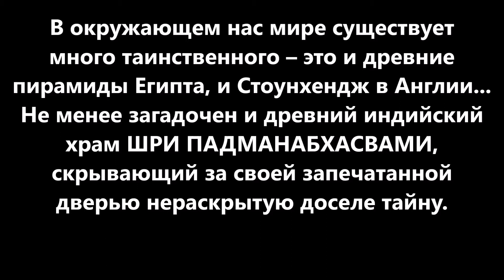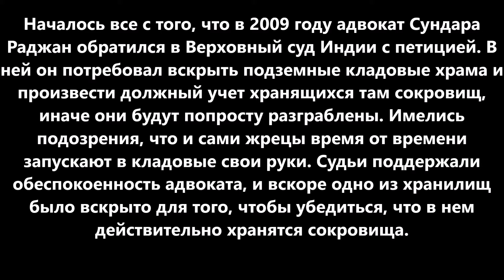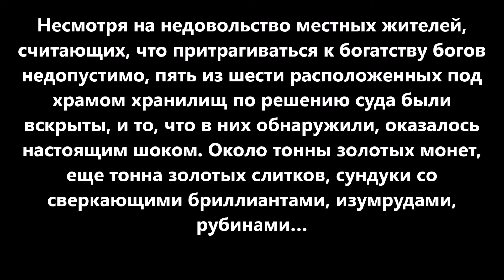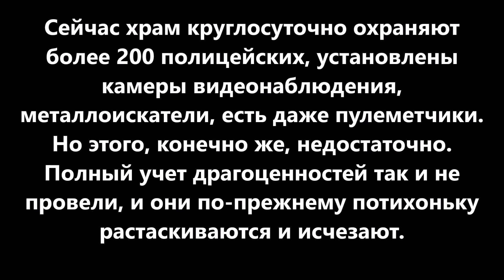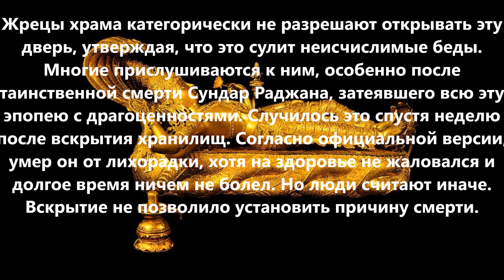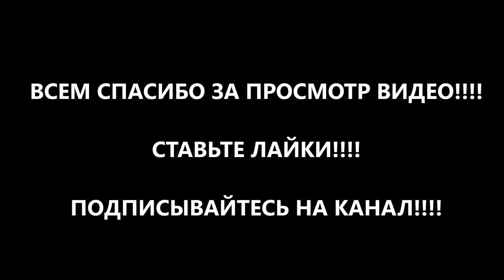Тайны индийского храма, одна из дверей которого закрыта вот уже 4000 лет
Золото Падманабхасвами,
или Тайны индийского
храма, одна из дверей
которого закрыта вот уже
4000 лет